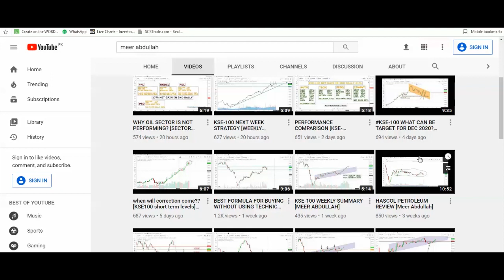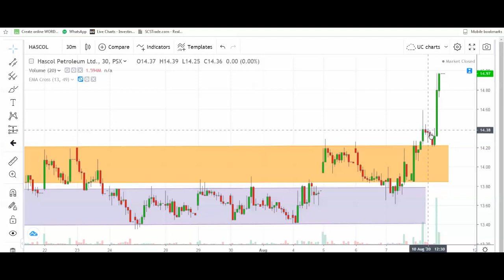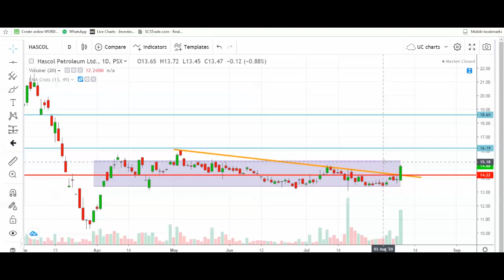HASCOL PETROLEUM ANALYSIS [Meer Abdullah]